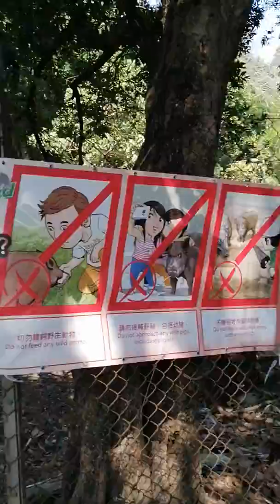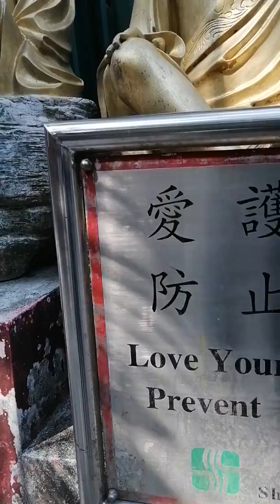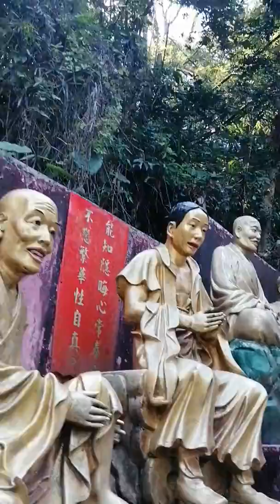tentawsand budas Challenge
tentawsand buddhas Shatin, Hongkong. I explored it on the top of the hill. Giving alms to the fake monks is not allowed.Giving foods for the monkeys is prohibited. Friends lets explore it.